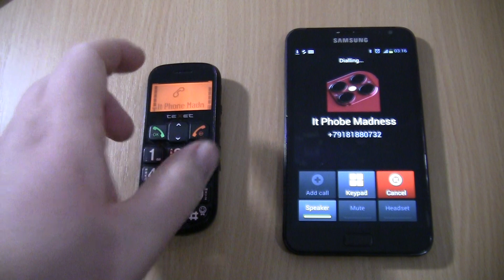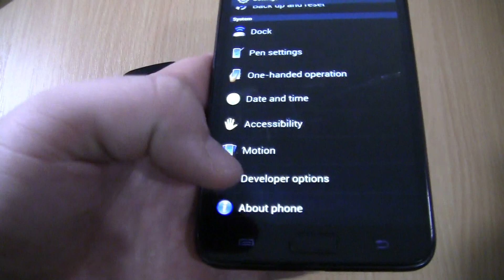Over the Horizon Incoming call&outgoing call at the Same Time Samsung Galaxy Note 1 Black+Texet B200